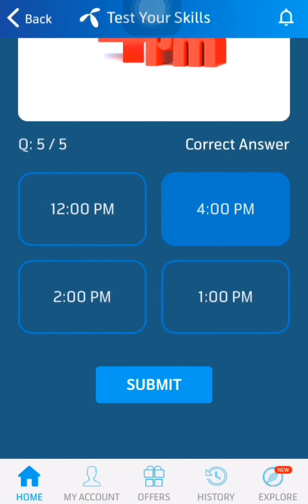17 October 2022 Questions and Answers | My Telenor Today Questions | Telenor Questions Today Quiz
today skills
today telenor

17 October 2022 my telenor
17 October 2022 telenor
17 October 2022 telenor quiz
17 October quiz
17 October telenor
17 October telenor quiz